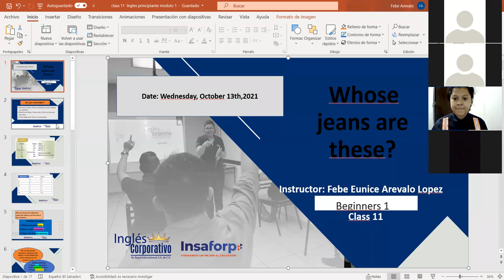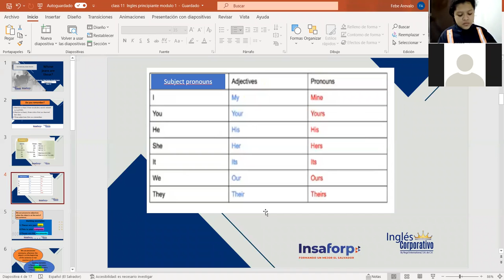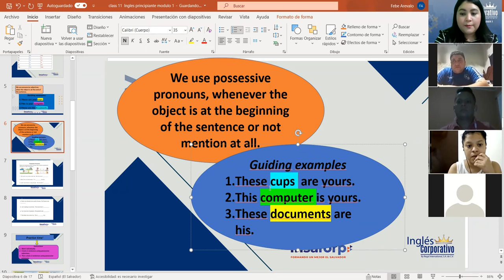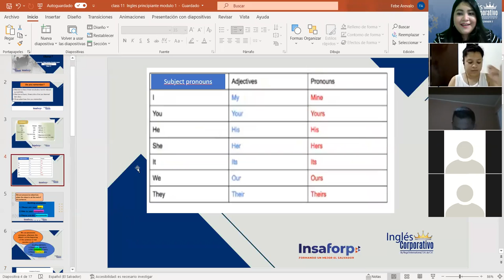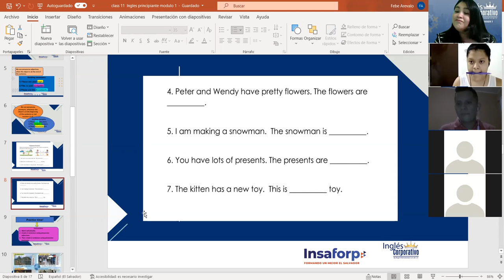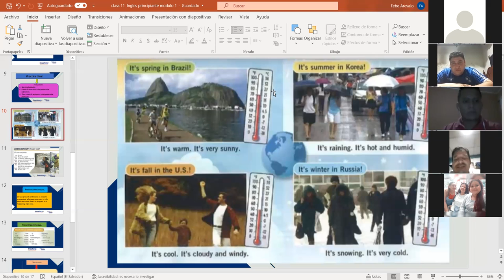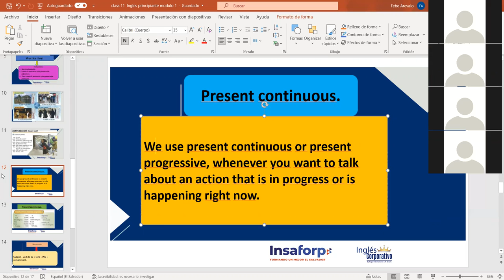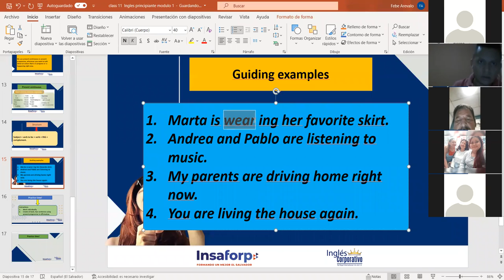Ingles Corporativo-Weather and Seasons Around The World. Class#11, day#11.